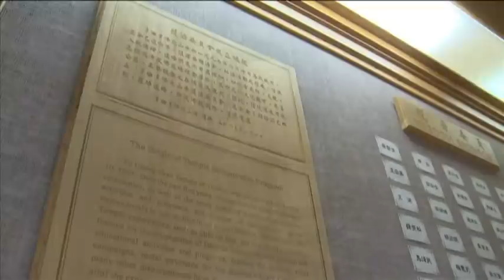2012 佛光山doors open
2012 佛光山doors open